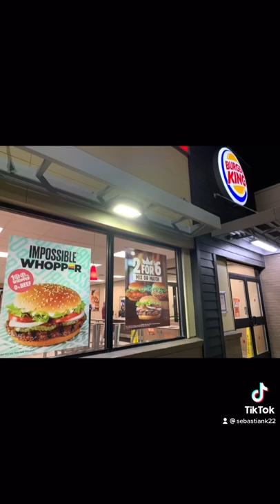This Is Why You Should Never Go To Burger King Again